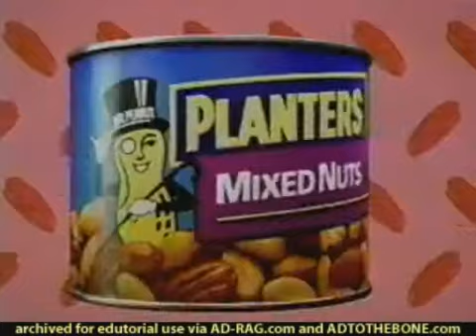planters famously fresh ad 2005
sam man2000 meridian ms